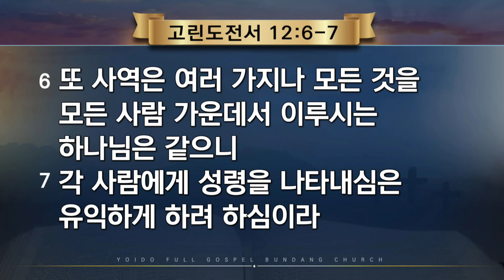2023.10.11(수) 은사의 목적 - 조규흥 목사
- 주일 1부 예배 | 오전 7:00
- 주일 2부 예배 | 오전 9:00
- 주일 3부 예배 | 오전 11:00
- 주일 4부 예배 | 오후 1:00
- 주일 5부 예배 | 오후 3:00
- 주일 6부 예배 | 오후 5:00
- 주일 7부 예배 | 오후 7:00

오전 10:30

오후 7:30

오후 8:15